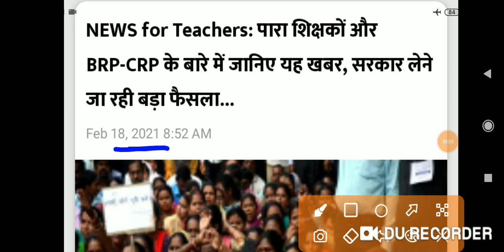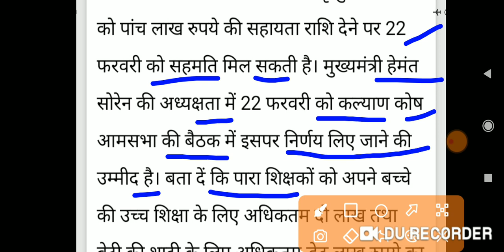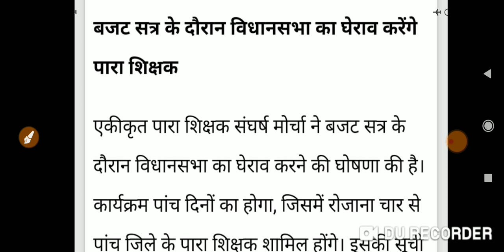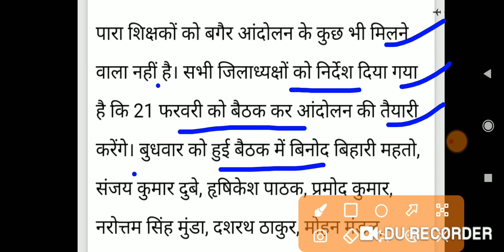पारा शिक्षकों के लिए खुशखबरी | 22 फरवरी तक यह सब सुविधाएं लागू की जाएगी | para teacher news today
पारा शिक्षक खुशखबरी पारा शिक्षकों के लिए मानदेय बहुत ही जल्द लागू की जाएगी ,शिक्षकों का मानदेय 22 फरवरी तक लागू करने का उम्मीद है,
Job Information

Today para teacher news in Jharkhand

Hindustan Para Teacher News Today

Para Teacher News 2021

Jharkhand Para Teacher News 2021

Para Teacher Jharkhand Salary

Jharkhand Para Teacher List

Prabhat Khabar Para Teacher News
पारा टीचर का हाई कोर्ट मामला झारखंड

पारा टीचर न्यूज़ २०२1

झारखंड पारा शिक्षक नियमावली 2022

पारा शिक्षकों का मानदेय

पारा टीचर की ताज़ा खबर Jharkhand

राजस्थान पैराटीचर का मानदेय

Jharkhand News